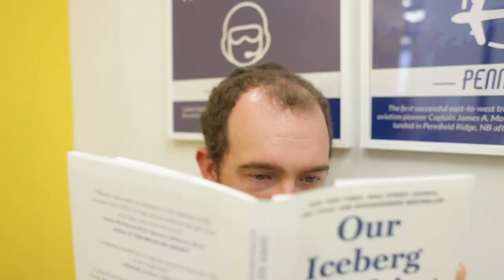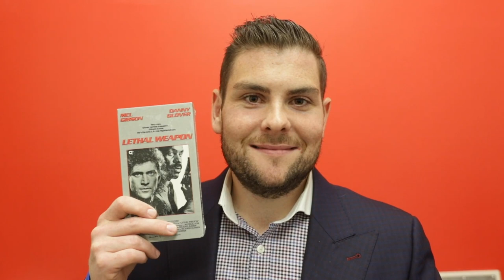Meet InteliSys Aviation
At InteliSys Aviation, our team is what makes us great. We would like to introduce you to some of the passionate people behind our software, who are ready to take on any challenge to help your airline grow. Take a moment to explore our Saint John office in New Brunswick, Canada.

We believe there is a ton of bottled up creativity inside of every airline.
Our software and team are here to help your airline unleash its full potential.